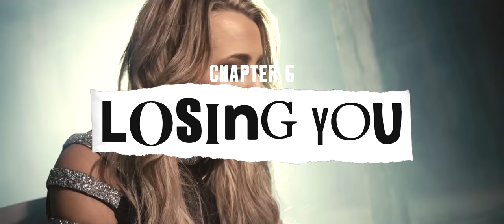MAKE IT ALONE: 2020 Megamix (A Year-End Mashup of 220+ Songs) | by Joseph James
Joseph James presents Make It Alone: 2020 Megamix, producing a new musical sensation that shows a recap of the music this year. This mashup is composed of 229 songs of various genres & artists and has a length of nearly 14 minutes.
Audio, video, and thumbnail edited by Joseph James.
Chapter 1 - You 0:00
Chapter 2 - Me 2:07
Chapter 3 - Not On Your Own 4:24
Chapter 4 - Dance With Me 5:55
Chapter 5 - Together 7:55
Chapter 6 - Losing You 10:43
Chapter 7 - Remember 11:34
A special thank you to the following people for their assistance in forming this megamix: